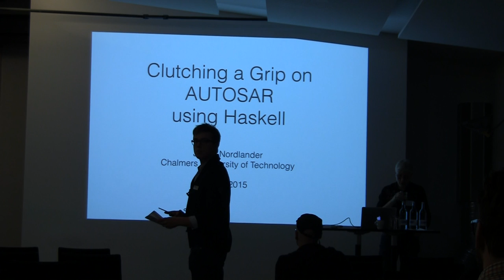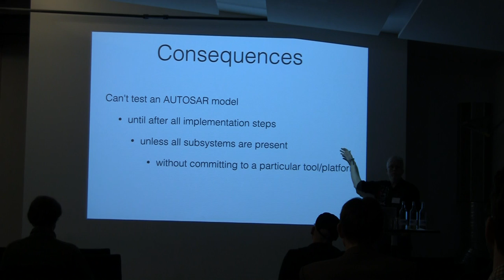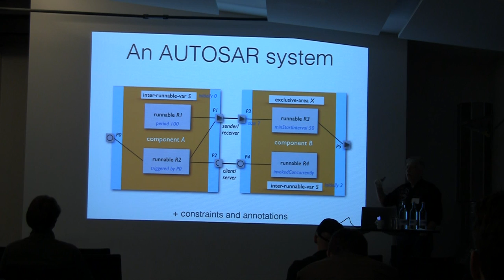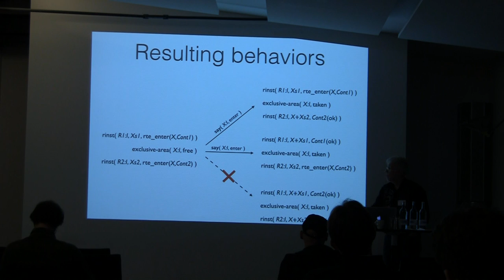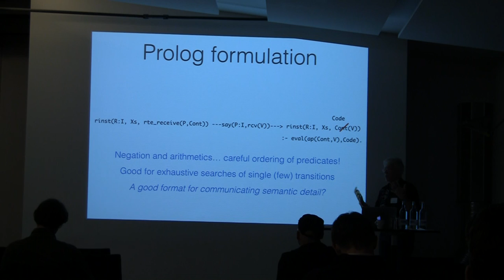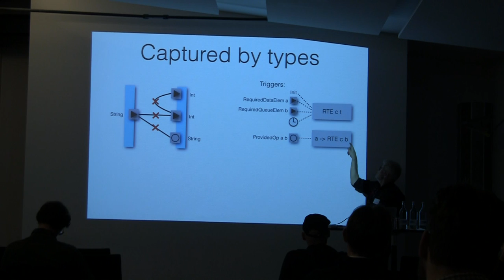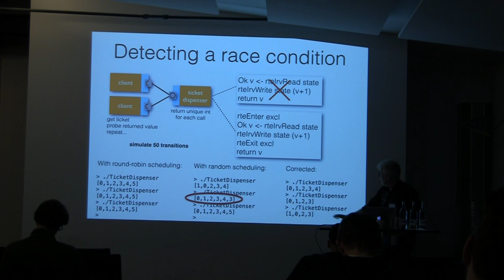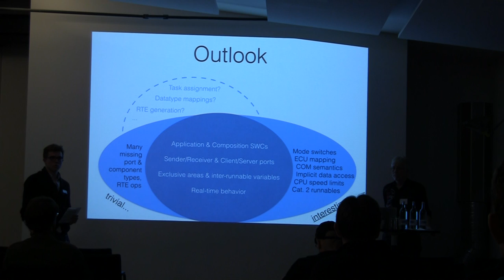BOB 2015 - Johan Nordlander - Clutching a grip on AUTOSAR using Haskell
Clutching a grip on AUTOSAR using Haskell
AUTOSAR is a software component standard for the automotive industry. It offers concurrency, communication, distribution and real-time facilities in a platform-neutral format, but notably lacks a specification rigorous enough to facilitate simulation and testing in a composable and platform-independent way.

This talk will give an overview of the AUTOSAR semantic formalization carried out in the RAW FP project at Chalmers University of Technology, and show how it has been concretized as a Haskell DSL that is executable on any major platform under simulated real time. While the formalized semantics captures every possible direction an AUTOSAR system can evolve in, the embedded DSL defers scheduling decisions to a pluggable procedure that can select among all legal execution paths. This feature has been put to good use in an AUTOSAR simulator with random scheduling, that has the ability to reveal race conditions much faster than the partially deterministic scheduler found on typical AUTOSAR platforms.

A non-trivial automotive system in the form of an ABS implementation will be used as a running DSL example, and a comparison against real AUTOSAR code will illustrate the amount of AUTOSAR validation checks that can be captured using the Haskell type system alone. Some ambiguities and dubious features of the AUTOSAR specification will also be emphasized, together with suggested paths forward – for the standard as well as for the use of Haskell in resource-constrained industrial settings.

Johan Nordlander

Johan Nordlander holds a Ph.D. from Chalmers University of Technology in 1999, and is currently dividing his time between a research position at Chalmers and his work as a network management consultant for Data Ductus AB. His research interests lie in the fields of formal semantics, real-time constraints, programming language design, and type systems. Nordlander has been deeply involved in the TIMMO and TIMMO-2-USE projects, that provided the foundation for the Timing Extension of the AUTOSAR standard. As a software professional, he is mostly engaged in developing tools and techniques that support software-defined networking.